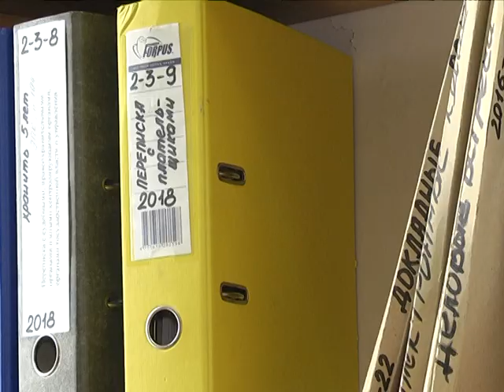2018-03-01 г. Брест. Информация ИМНС Ленинского района. Новости на Буг-ТВ.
Информация ИМНС Ленинского района г. Бреста: сведения о доходах от налоговых агентов.
Инспекция Министерства по налогам и сборам Ленинского района города Бреста напоминает – до 1-го апреля 2018-го года налоговые агенты должны предоставить в контролирующий орган сведения о доходах, которые были выплачены плательщикам на территории нашей страны в 2017-ом. Подробности о том, кому, когда и по каким именно доходам необходимо отчитаться – смотрите далее.